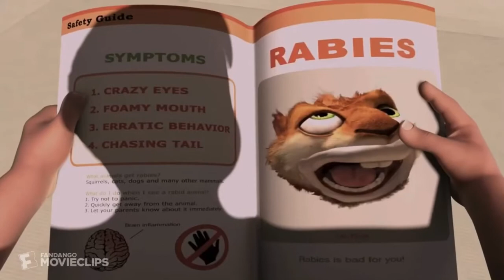Over the hedge ., I want my cookie